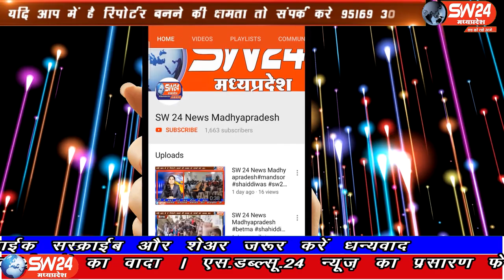SW 24 News Madhyapradesh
खरगोन जिले के सेगांव समीपस्थ ग्राम रसगांव निवासी 30 वर्षीय युवक भाईराम का शव गांव के बाहर जंगल में उसके खेत के आसपास मिला है। जानकारी जूटाते हुए पता चला कि पिछले कुछ दिनों से घर से लापता था बताते हैं कि उसे शराब की लत थी प्रथम दृष्टआया लगता है कि अत्यधिक शराब पीने के कारण डिहाइड्रेशन से उसकी मौत हो सकती है
संेगावा से संजय जायाववाल की रिर्पोट